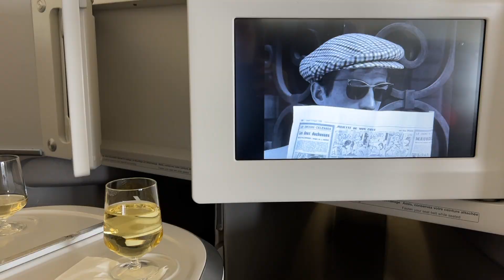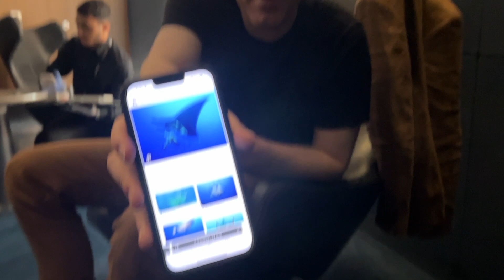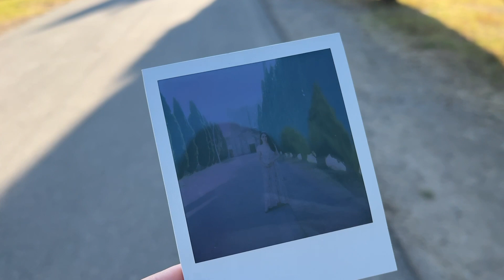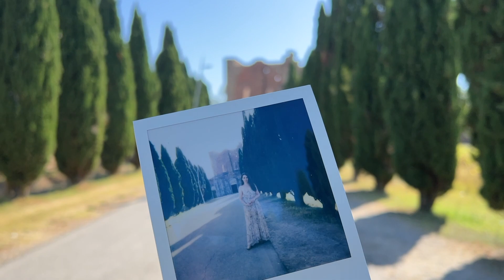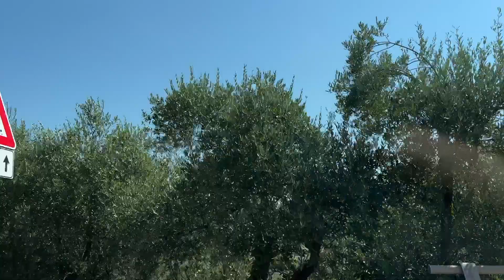Italy vlog // Tuscany and Tarkovsky's Nostalghia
This is a very special trip where we get to experience gorgeous Tuscany and as a huge bonus, follow in the steps of my favorite director Andrei Tarkovsky (Андрей Тарковский) and his 1983 film Nostalghia.

We'll spend some time at The Abbey of Saint Galgano (Abbazia di San Galgano) and in the village of Bagno Vignoni before completing this chapter of our Italian trip near San Gimignano.

Andrei Tarkovsky’s 1983 drama film ‘Nostalghia’ follows the Russian writer Gorchakov as he travels to Italy to research the life of 18th century composer, who committed suicide upon his return to Russia. It’s a film about alienation, the untranslatable nature of art and culture, and the idealistic yearning within all of us to return home.

When making the film in 1983, Tarkovsky said; ‘I can no longer live in Russia, but I can’t live here either.’ Similarly, despite the unsurmountable beauty of the Italian landscapes he explores, Gorchakov is plagued by dreams of his life in Russia, and struggles with the impossibility to unite these two lives and erase the borders.

Tarkovsky, like the film’s character Gorchakov, never returned home prior to his death.

3:30 Tuscany first impressions
14:05 San Galgano in the evening
18:50 San Galgano in the morning
22:24 Bagno Vignoni
30:45 sunrise in Bagno Vignoni
37:03 San Gimignano
38:23 Tuscany Agriturismo